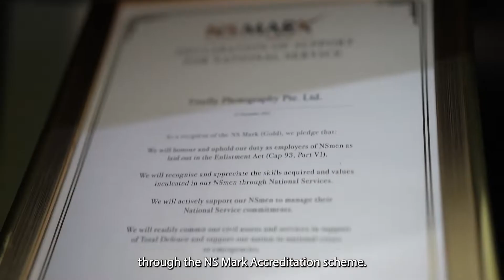Total Defence Award 2022 (NS Advocate Award for SMEs - Firefly Photography Pte Ltd)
Introduced in 1986, the Total Defence Award (TDA) is the highest accolade that recognises a wide array of stakeholders’ exemplary support towards TotalDefence (TD) and NationalService (NS). These include educational institutions, community support organisations and individuals. In 2016, the NS Mark Accreditation Scheme was introduced to acknowledge a broader base of employers, businesses and organisations that pledge and act on their support and advocacy efforts in strengthening the defence of our nation.